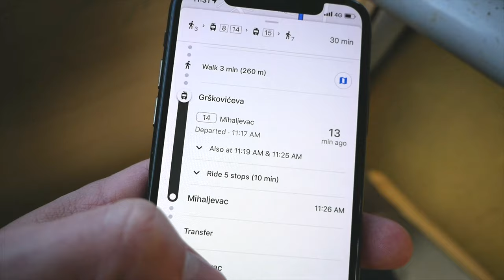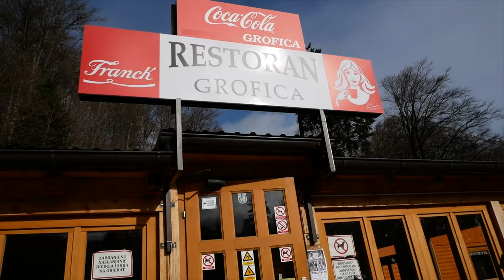ZAGREB 🇭🇷 Sljeme mountain hike | Vero and Justin (Croatia travel vlog video)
Watch in 4K ✧ In this February 2020 Croatia travel vlog, we hiked up the 1,000 m Zagreb mountain and rewarded ourselves with mountain top beers and fries. Who knew there was a beautiful mountain just North of Zagreb? ⛰

The first time we hiked a mountain, it was back in Canada last summer at Lake Louise at 400 m elevation (see vlog if interested We are always surprised how our body temperature fluctuates when you hike- you go from three layers to t-shirt in 10 minutes! This hike was special because we had the trail to ourselves. That's just one of the perks of low-season. Although the trees weren't lush and green, the nature was beautiful. This hike brought us to the hilltop of Sljeme where one restaurant was open and we enjoyed beers and french fries! Seeing as the entry to the mountain is free, this made for a budget friendly day 😊👍

F O L L O W U S O N I N S T A G R A M

Hi! We are Vero and Justin, Canadians in their early thirties who decided to take a year off from our 9-5 jobs and go travel in Croatia for 2020 with our lil dog, Ember! When choosing a country, it didn't take us long to land on Croatia, it's BEAUTIFUL, and we're so happy we made this decision. Thank you for following our adventures in Zagreb, Split, and beyond!